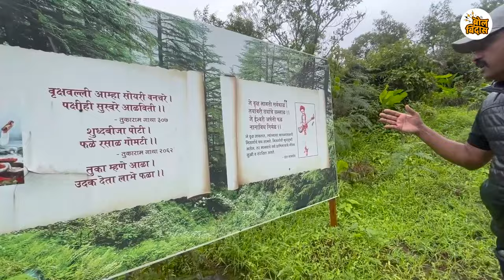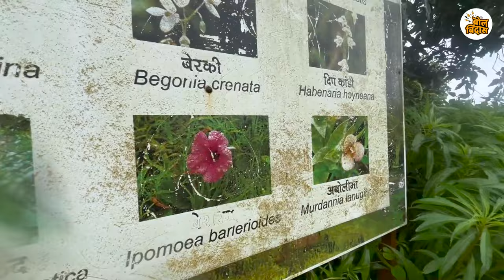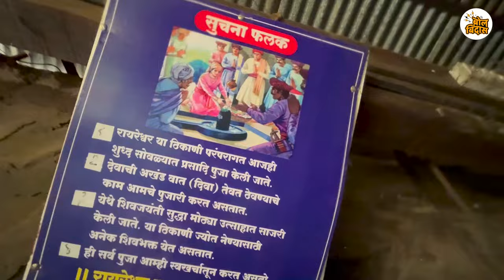शिवरायांनी शपथ घेतलेल्या रायरेश्वर किल्ल्याबद्दल या गोष्टी तुम्हाला माहीत आहेत का ?